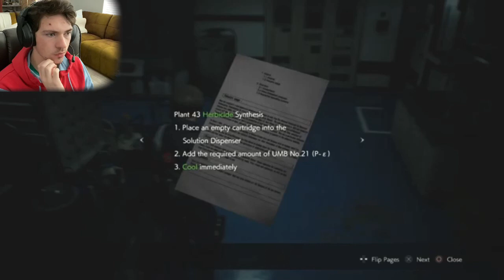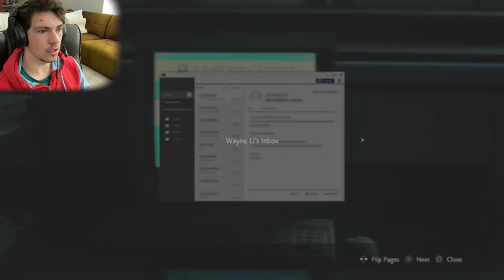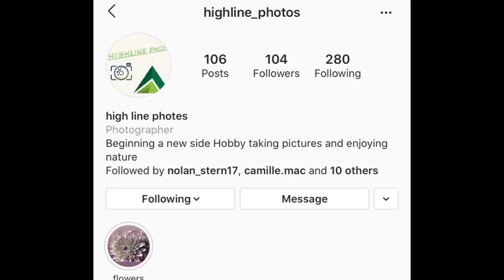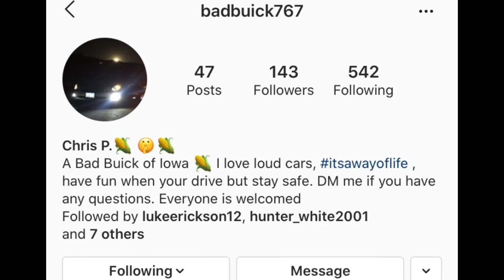RESIDENT EVIL 2/ Leon--Part 8/ Ewwwww Ada Kissed Me!!!